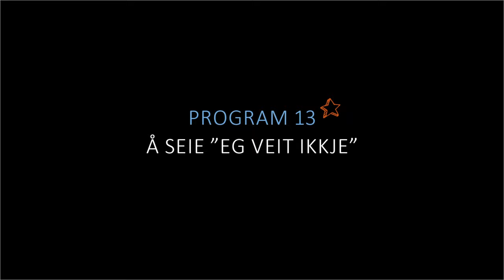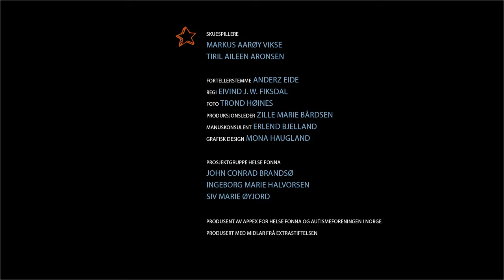13 Å seie Eg veit ikkje